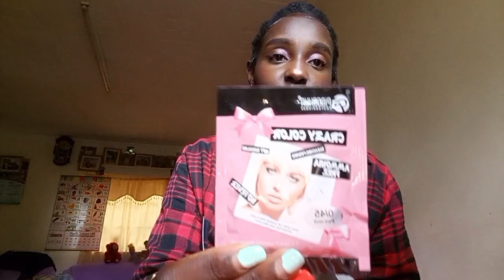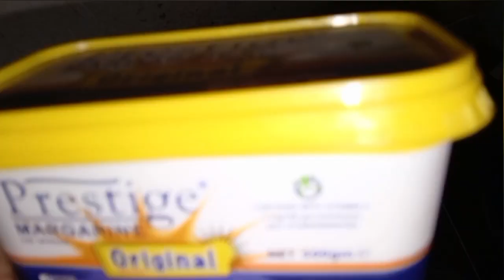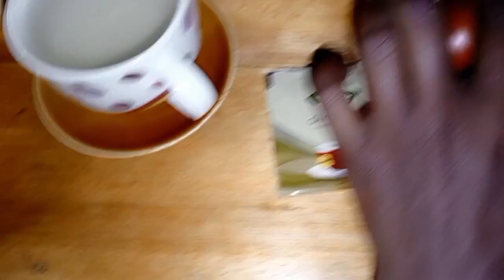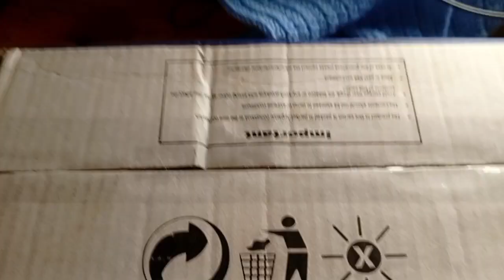vlog : upcountry life lately / organization/ hauls /my fear for cats🫣 /work n mom life